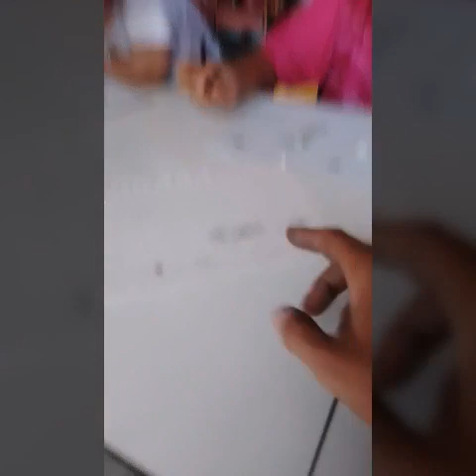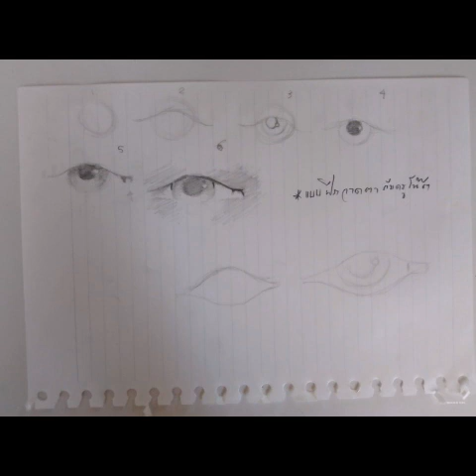สอนพิเศษวาดตาแบบง้ายครับ 1 เมษายน ค.ศ. 2024